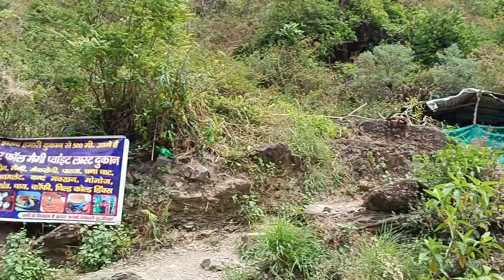Secret Waterfall in Dehradun || Unexplored Hidden Waterfall || Beautiful Picnic Spot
Shikhar Waterfall Dehradun || Unexplored Shikhar Waterfall || शिखर वाटरफॉल || Beautiful Picnic Spot

shikhar waterfall dehradun,
shikhar waterfall,
shikhar fall dehradun,
shikhar fall,
dehradun shikhar fall,
best waterfall in dehradun,
uttarakhand best waterfall,
koti dehradun waterfall,
waterfall dehradun,
tiger waterfall dehradun,
uttarakhand tiger fall
dehradun ka shikhar fall,
dehradun shikhar fall,
shikhar waterfall dehradun,
shikhar fall dehradun,
dehradun trekking places,
dehradun trek,
dehradun ring road
dehradun waterfall places,
best water places in dehradun,
waterfall near dehradun,
waterfalls in dehradun,
water places in dehradun,
joyland water park dehradun,
waterfall near paonta sahib,
dehradun secret waterfall,
dehradun best waterfall,
best waterfalls in uttarakhand,
hidden waterfall in dehradun
waterfall in dehradun,
secret waterfall in dehradun,
waterfalls in dehradun,
dehradun waterfall places,
dehradun secret waterfall,
falls in dehradun,
lake in dehradun,
dehradun jheel,
waterfall maldevta dehradun uttarakhand,
waterfall near dehradun,
zostel dehradun,
seven sisters waterfall india
best hidden place in dehradun,
best hidden places in dehradun,
hidden places of dehradun,
secret places in dehradun,
best hidden places in uttarakhand,
hidden places in dehradun close to nature,
hidden places in dehradun,
hidden places near dehradun,
unique places in dehradun,
best hidden place in br,
best hidden places in bermuda,
best camping places in dehradun,
hidden places in haldwani
best place in dehradun,
best place in dehradun to visit,
best place in dehradun for couples,
best place to stay in dehradun,
best place to eat in dehradun,
best place to live in dehradun,
best place to celebrate birthday in dehradun,
best place for date in dehradun,
best place to buy land in dehradun,
best place for dinner in dehradun,
best place for photoshoot in dehradun,
best places to visit in dehradun and mussoorie,
best place to visit dehradun,
best places of dehradun,
places to visit around dehradun,
best place to buy clothes in dehradun,
best places for couples in dehradun,
best place for camping in dehradun,
best place for cycling in dehradun,
best couple places in dehradun,
best place to visit in december in dehradun,
best location in dehradun for living,
best places in dehradun for visit,
best places to visit in dehradun for couples,
best place for shopping in dehradun,
best place for party in dehradun,
best place to go in dehradun,
best location in dehradun,
best place of dehradun,
best place in maldevta,
dehradun best places to visit,
best place to invest in dehradun,
places near dehradun for trip,
places to visit at dehradun,
best place to visit near dehradun,
dehradun mai best place in winter❄⛄,
best places near dehradun,
best place to visit in december near dehradun,
dehradun must visit places,
is dehradun good for living,
dehradun best residential area,
places to roam in dehradun,
best places in dehradun to live,
best place to shop in dehradun,
best place to visit in dehradun,
places to go near dehradun,
hidden gem in dehradun,
dehradun top 5 places,
top places in dehradun,
places to explore near dehradun,
best place in haldwani,
देहरादून की सुंदर जगह,
dehradun mein ghumne ke sthan,
dehradun ki ghumne ki jagah,
dehradun mein ghumne layak sthan,
dehradun ki famous jagah,
dehradun ki sabse famous jagah,
dehradun aerial view,
dehradun city aerial view,
dehradun unseen places,
dehradun mein ghumne ki jagah,
dehradun mein ghumne ke liye jagah,
dehradun mein dekhne layak jagah,
dehradun m ghumne ki jagah,
best view in dehradun,
dehradun mein ghumne,
dehradun kaisa shahar hai,
dehradun mein sabse best ghumne ki jagah,
nainital ki 10 khubsurat jagah

Bhupendra Bhatt
From - Rishikesh Uttarakhand ( India )